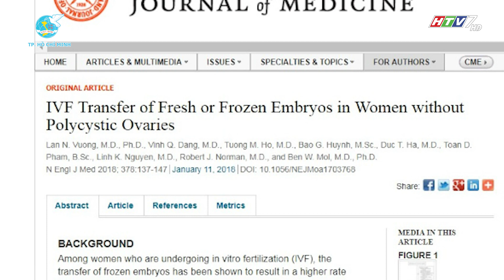Talkshow I PGS.TS.BS VƯƠNG THỊ NGỌC LAN - Trưởng Khoa Y. Đại học Y Dược TP.HCM | TAYVIETFILMS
Vào đầu năm 2018, một thông tin làm nức lòng giới y học VN khi tạp chí y khoa nổi tiếng nhất thế giới New England Journal of Medicine đăng kết quả nghiên cứu của nhóm bác sĩ VN về thụ tinh trong ống nghiệm. Chủ trì dự án là PGS.TS.BS Vương Thị Ngọc Lan (Trưởng Khoa Y -  ĐH Y Dược TP.HCM), người đã dành cả tuổi trẻ cho con đường nghiên cứu y khoa và giúp cho ra đời hàng chục ngàn đứa trẻ bằng phương pháp thụ tinh trong ống nghiệm